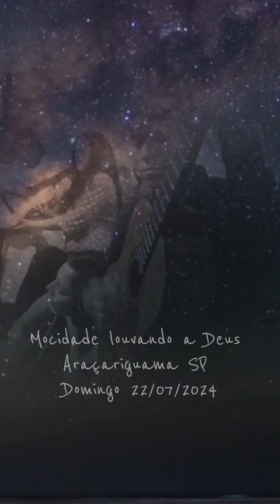Mocidade CCB - Araçariguama SP 22/07/2024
Visita da mocidade de várias regiões em Araçariguama SP.